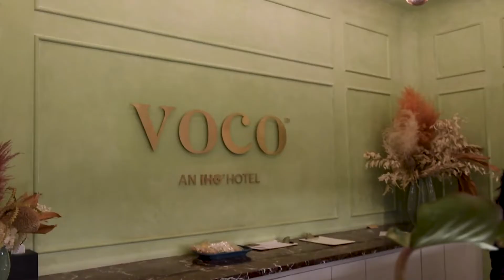Africa’s first voco hotel officially opens its doors in Rosebank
The Bank Hotel, Voco in Rosebank opened its doors last year, and finally, we got a formal introduction to the space.

Video: Thahasello Mphatsoe